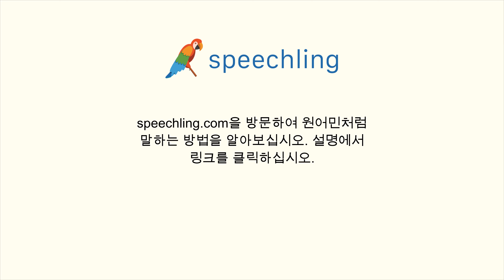한국어로 "어디 가면 택시를 잡을 수 있는지 아세요?" 말하는 법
남자 목소리 :
어디 가면 택시를 잡을 수 있는지 아세요?